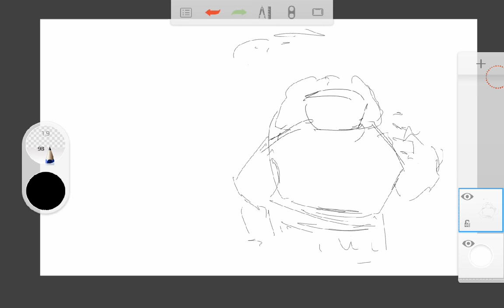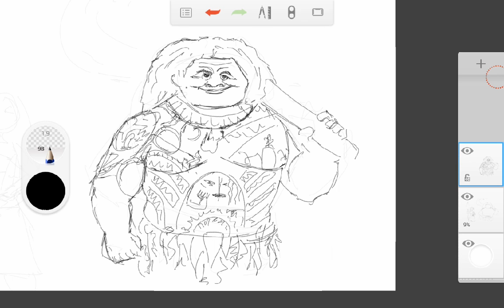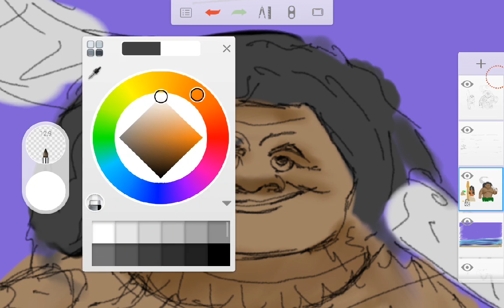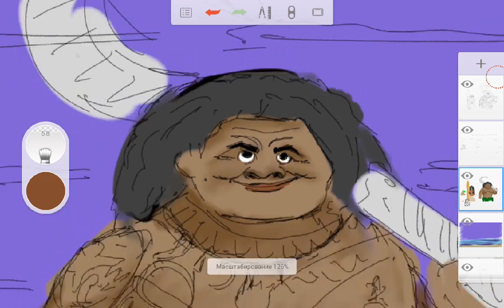Drawing: Princess MOANA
Step by step drawing of Princess Moana from Disney's upcoming movie